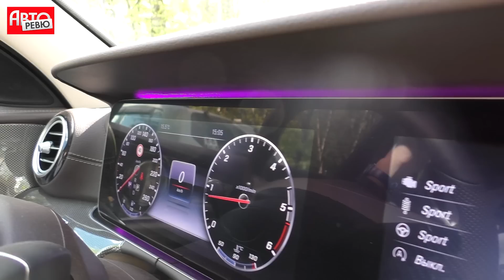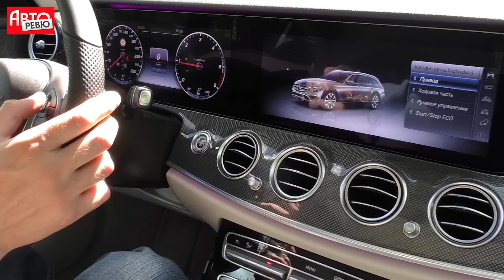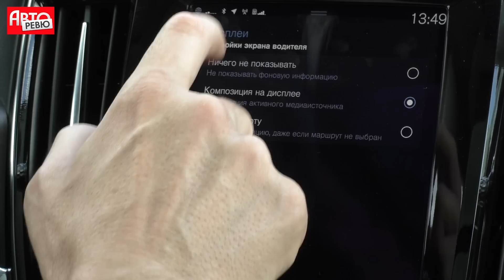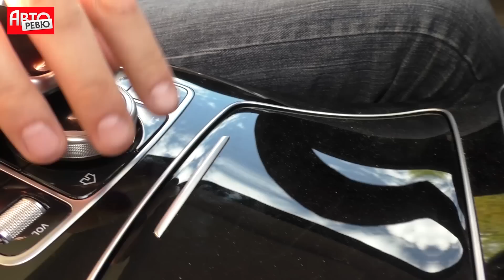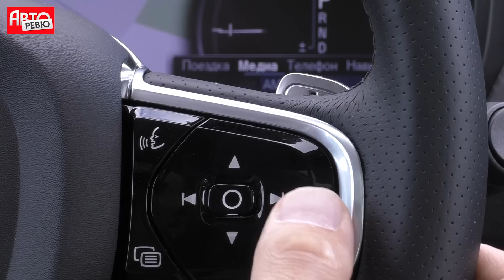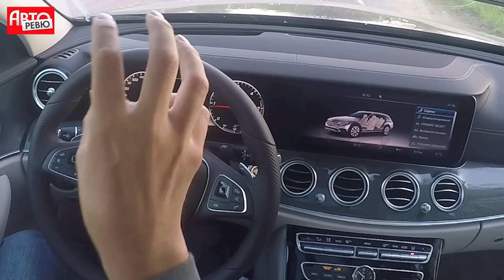Volvo V90 Cross Country и Mercedes All-Terrain: внедорожная дуэль и наезд на пешехода!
Олег Растегаев сравнил два внедорожных универсала — Volvo V90 Cross Country D4 и ­­Mercedes-Benz E 220 d All-Terrain. Какой из них лучше?